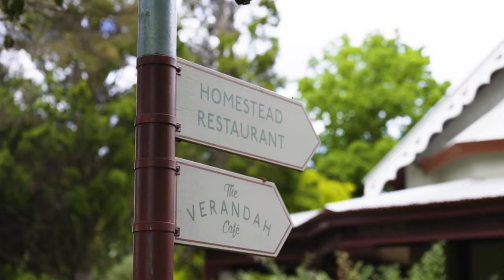Restless - Gretel Taylor performance. Immerse 2021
Restless is a performative dance piece that responds to the site of the historic Stamford Park Homestead. Performed by Gretel Taylor as part of Knox Immerse 2021.